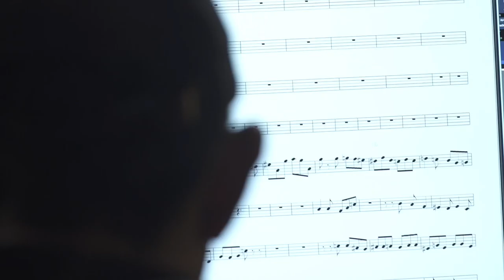አበጋዝ ክብረወርቅ ሺዎታ ኘሮድዩስ ያደረገውና ከ12 በላይ የሀገራችን ታዋቂ የሙዚቃ መሳሪያ ተጫዋቾች የተሳተፋበት የስንሻው ለገሠ የመጀመሪያ አልበም በቅርብቀን